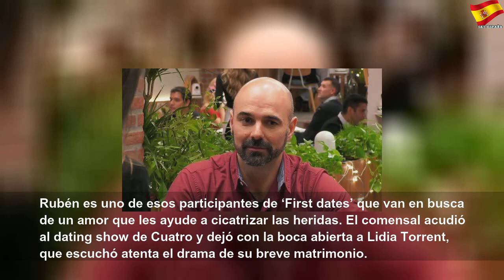Comparte su drama conyugal en 'First dates': "La noche de bodas se fue"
Comparte su drama conyugal en 'First dates': "La noche de bodas se fue" | Better Thing